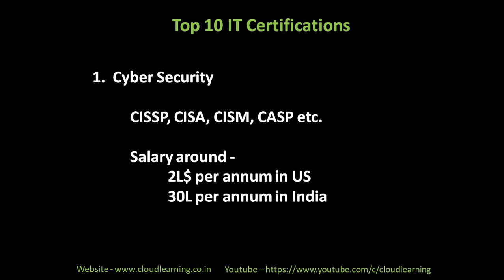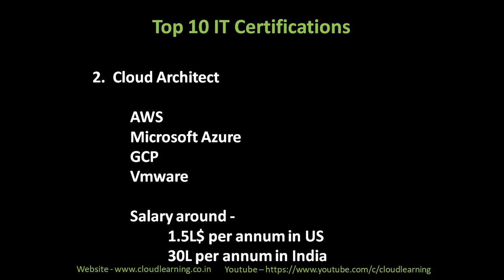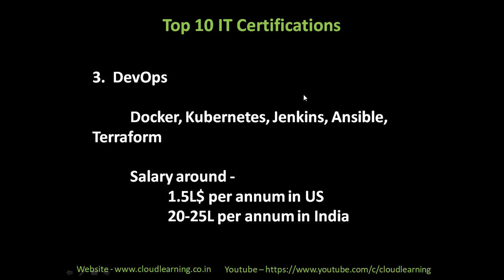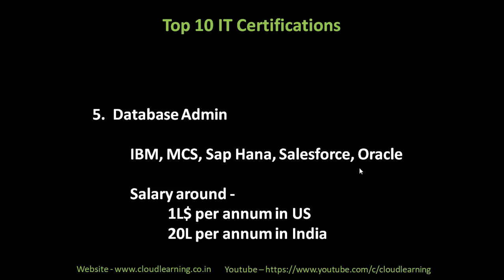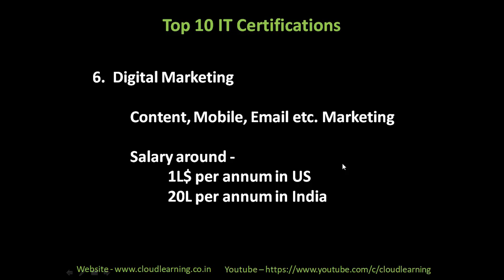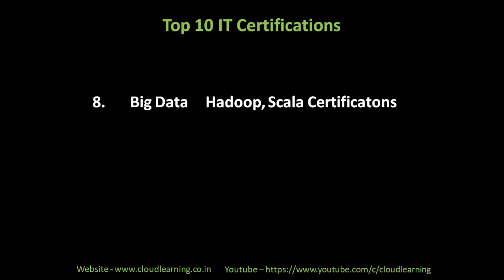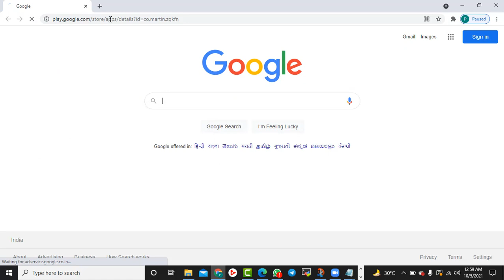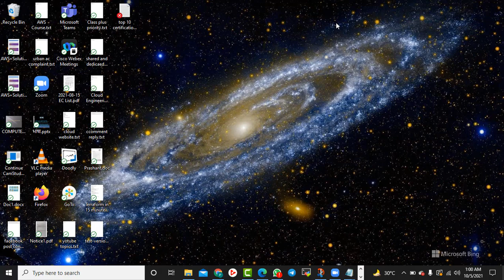Top 10 Most Paying IT Certifications (Hindi)